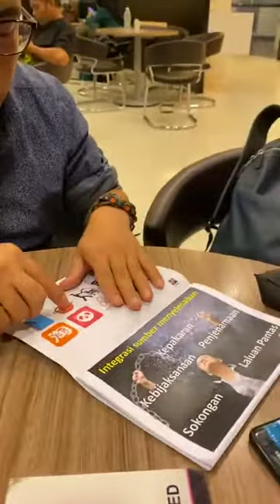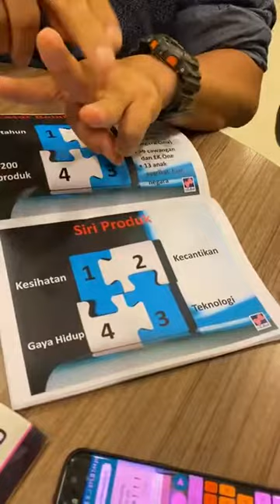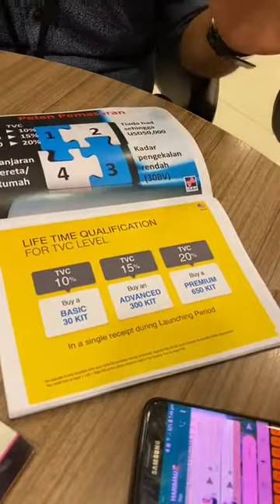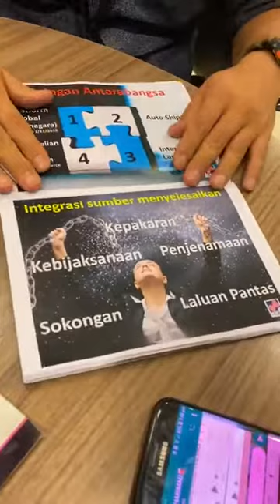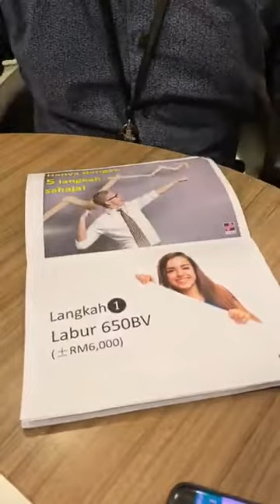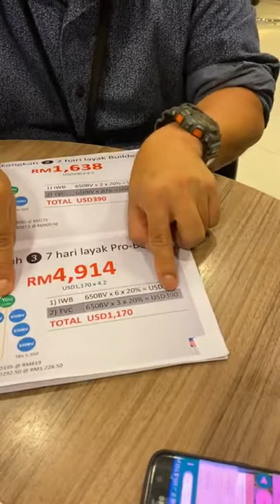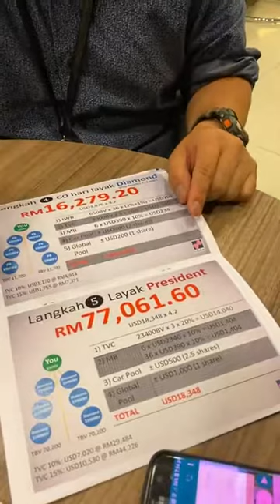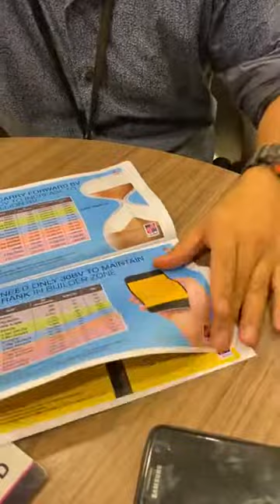EKBD PLAN SHARING BY NAZRI